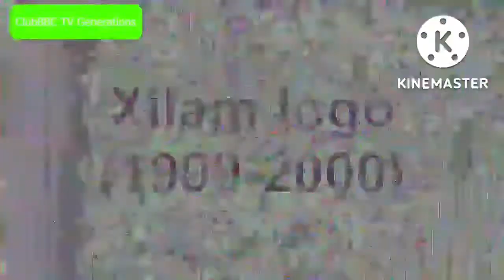I HATE THE G MAJOR 4 MINNIE MORE!!!